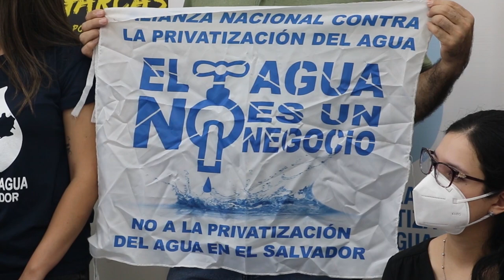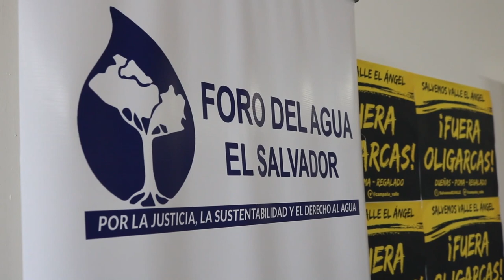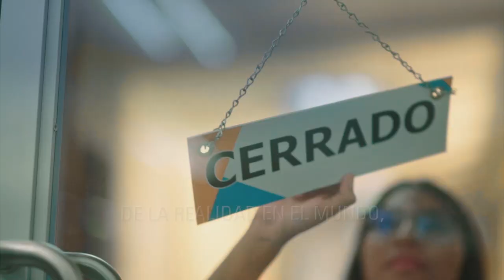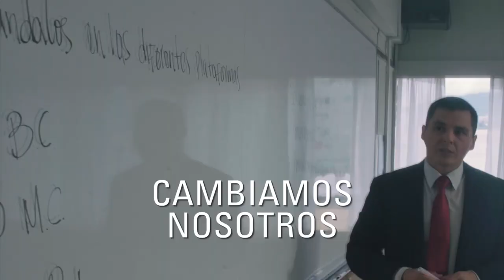Noticiero LPG 22 diciembre: Reeligen al fiscal impuesto, Rodolfo Delgado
Y con 66 votos a favor y 4 en contra, la Asamblea Legislativa reeligió para un segundo periodo al Fiscal impuesto el mayo pasado, Rodolfo Delgado.

¡Visítenos!